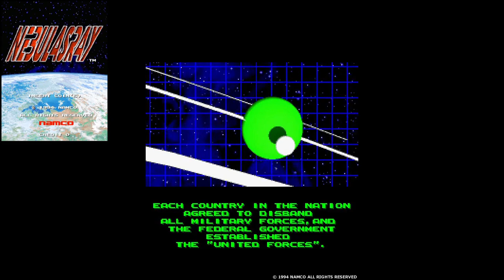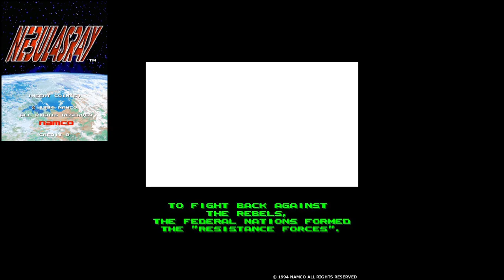【AC】ネビュラスレイ【エンディングまで】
▼ネビュラスレイ (NebulasRay)
ハード：アーケード (AC)
発売元：ナムコ
開発元：ナムコ
稼働時期：1994年3月22日

▼チャプター
[00:00:00] オープニング
[00:01:41] ミッション 1 宇宙空間～惑星エヴァグレネス上空
[00:05:48] ミッション 2 大気圏突入～惑星エヴァグレネス表面
[00:09:24] ミッション 3 壊滅した惑星マリナーク
[00:12:46] ミッション 4 惑星サンドヴァン表面
[00:16:20] ミッション 5 ワープ～要塞表面
[00:19:38] ミッション 6 要塞内部～脱出
[00:23:40] エンディング
[00:25:09] エクストラステージ